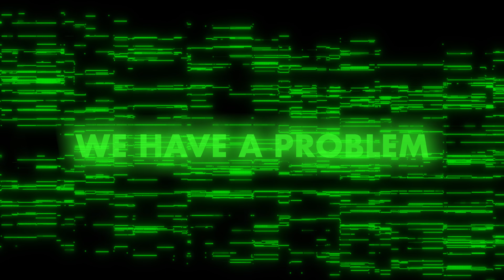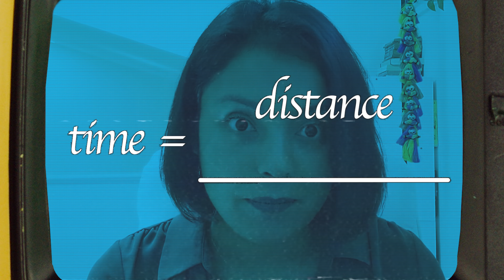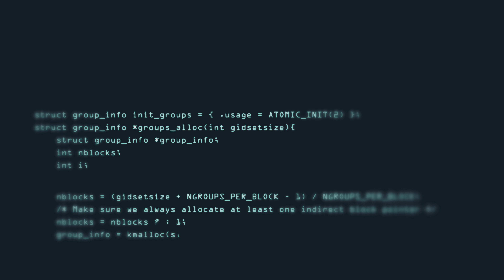Space Junk with Camp GoldieBlox | Full Episode 5: Kids Science Video Learn About Satellites in Space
In this episode of Camp GoldieBlox its campers vs space junk! The space junk is hurtling towards Camp GoldieBlox's communications satellite threatening to ruin the camp talent show broadcast! Joining them are Neha Murad, an applied mathematician, Dana Bolles, a space scientist, and Sydney Hamilton, an aerospace engineer.  Along the way we learn about shooting stars, meet StarBoi (the #1 intergalactic influencer), and find out if the campers can save the talent show in time!

GoldieBlox women in stem aerospace engineering applied mathematics what is a meteoroid afterschool curriculum ngss science and engineering practices camp goldieblox adventures at eureka point edutainment